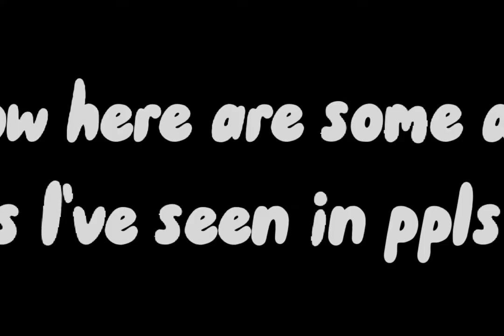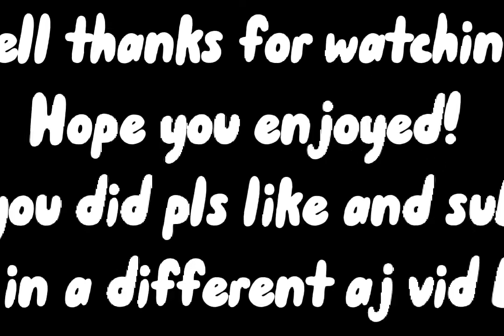Epic sales, amazing trades, epic things people sold. *AJPW*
I really need the scorpion armor lol same with drone backpack lol...